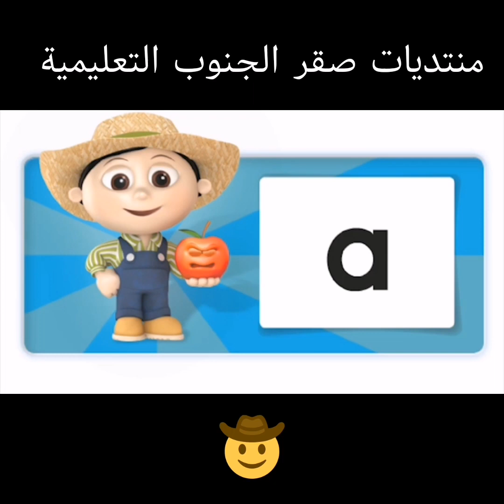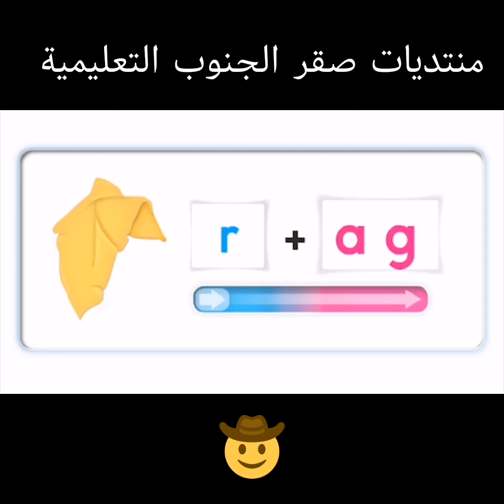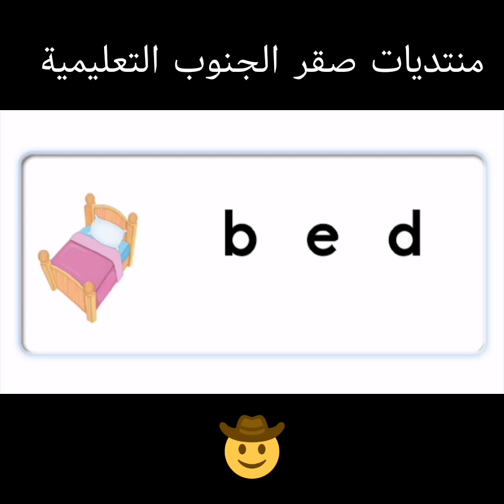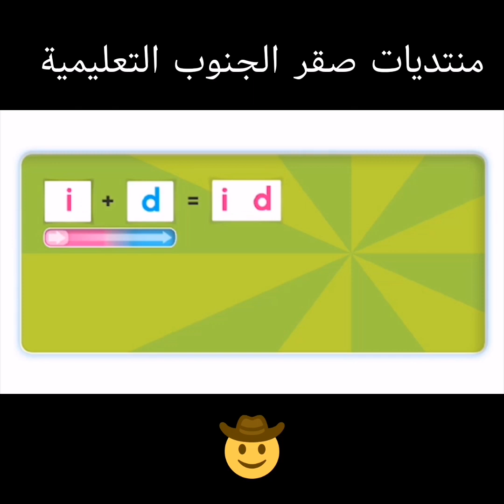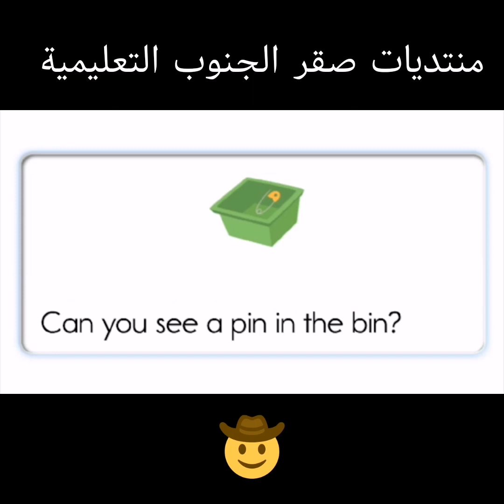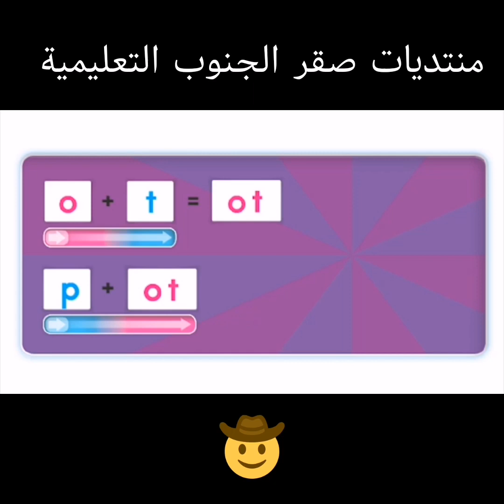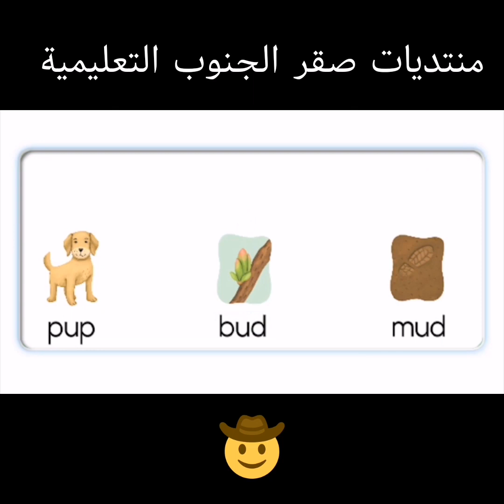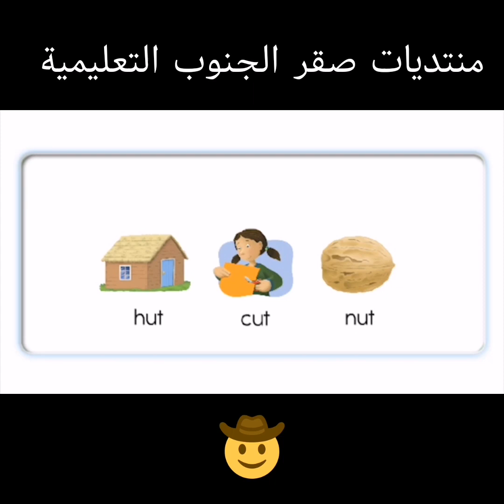Oxford Phonics World 2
كتاب الطالب + كتاب التمارين + الفيديوهات كورس أكسفورد فونكس Oxford Phonics World 2